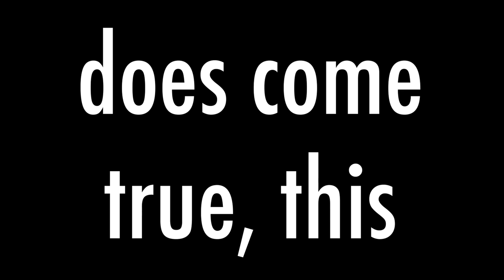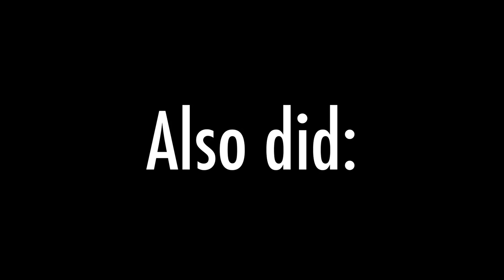RUGBY ANALYSIS | Do England & Wales Await POOL STAGE EXITS?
I've spent a LONG TIME working on this one, super good to finally have it here for you guys! England and Wales have both changed coaches recently, which has made their Rugby World Cup preparation pretty hard. As there's a bit of a "rugby is dying" narrative right now, seemingly from UK-based fans, I've decided to ask if England and Wales might completely miss the quarter-finals in today's video. Hope you all enjoy!

TIMESTAMPS:
0:00 - Introduction
1:32 - 1st England vs Wales Test (Cardiff)
7:38 - Ad Break
7:39 - 2nd England vs Wales Test (Twickenham)
9:28 - England’s Ill Discipline
10:12 - England vs Ireland (Dublin)
14:32 - Wales vs South Africa (Cardiff)
18:20 - Final Verdict
20:11 - Conclusion & Thanks to Patrons